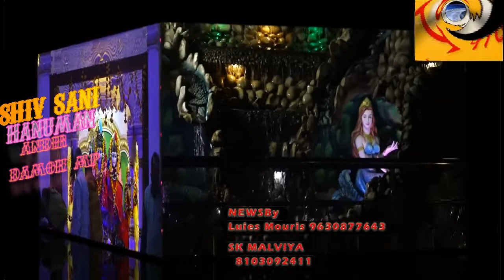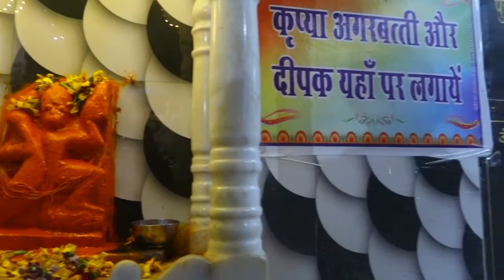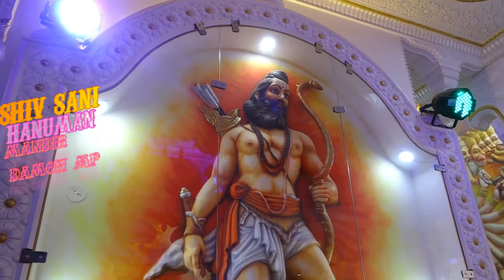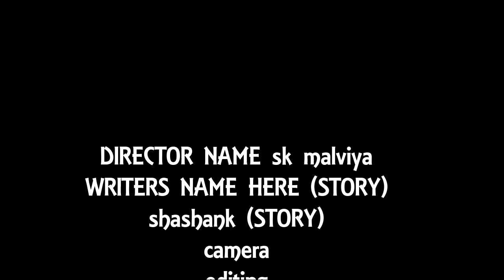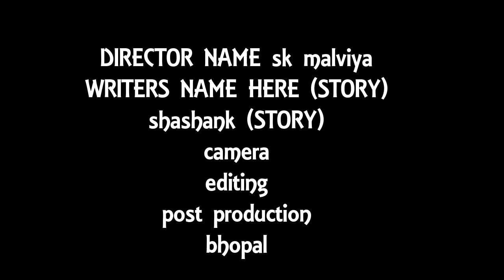damoh ka shiv shani hanuman Mandir darshan Karen or apni murad Puri Karen sk malviya 8/1/2021